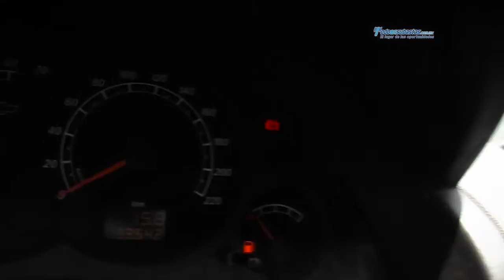Chevrolet / Tornado 2011 / BC169341